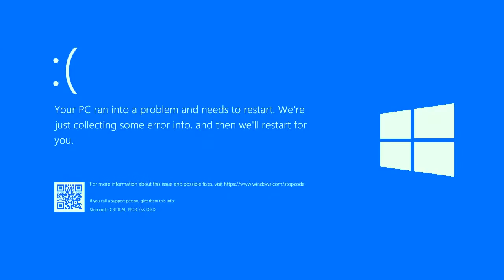YTPBR Filler 2